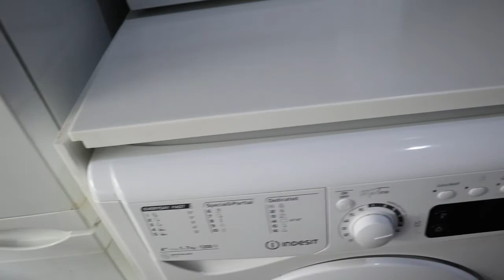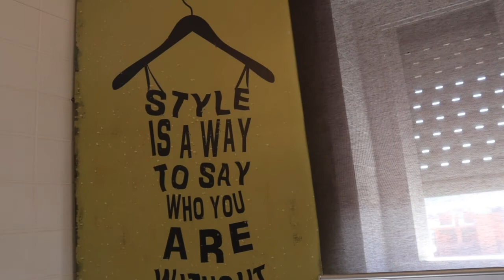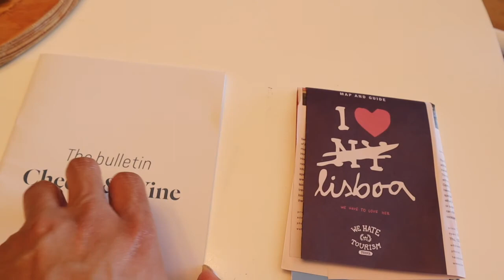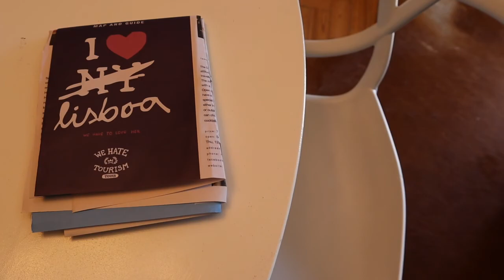|Solo Travel Vlog| Villefranche Airbnb Tour + Lisbon Lost Files|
Come along as I travel to the South of France town Villefranche-sur-Mer, tour my Airbnb, and an added bonus footage from when I visited Lisbon, Portugal!